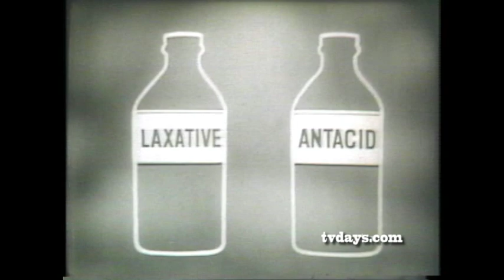PHILLIPS MILK OF MAGNESIA